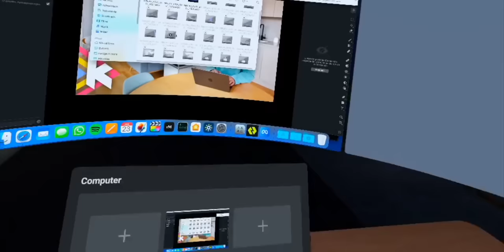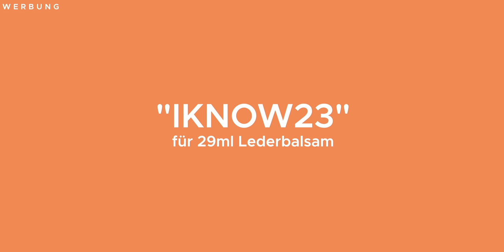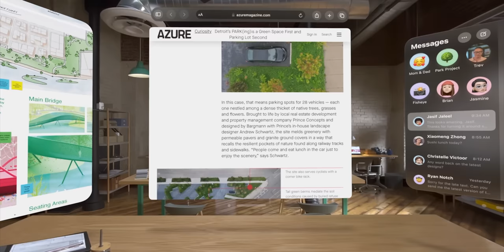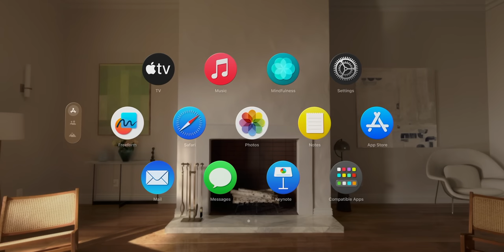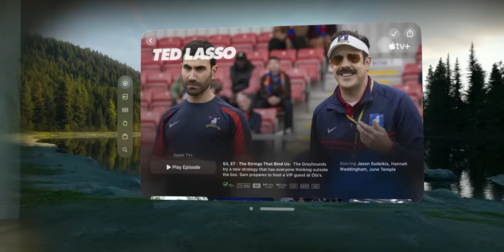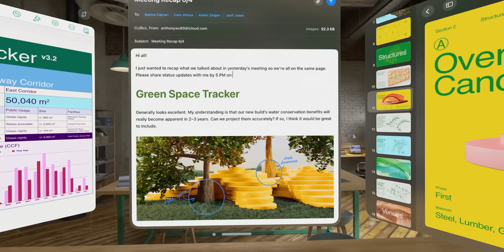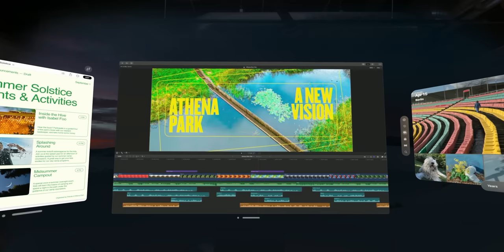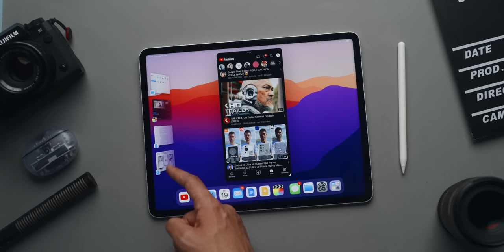Ich habe Apple Vision Pro testen können!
Ich habe heute Apple Vision Pro getragen und erzähle euch heute von meinen Eindrücken!

Meine Webseite!